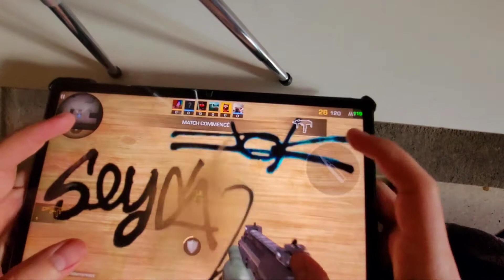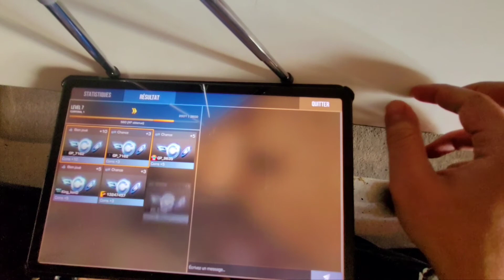Top1 gungame sur Standoff2 sur tablette Galaxy tab S7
Petite vidéo rapide sur Standoff2 sur ma Galaxy tab s7.
Le but est de montrer que les contrôles tactiles sur tablettes ou smartphone a grand écran ont véritablement un potentiel similaire au clavier souris sur pc lorsqu'on utilise la technique des 2 ou 4 doigts.
Il n'y a aucune aide à la visée sur cette session de jeu .